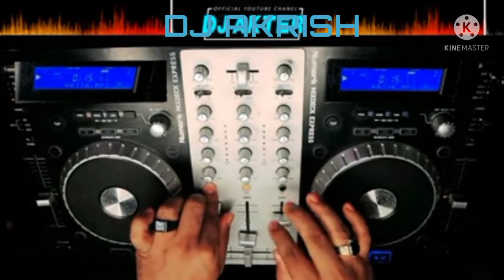Naja naja! Dj Krish